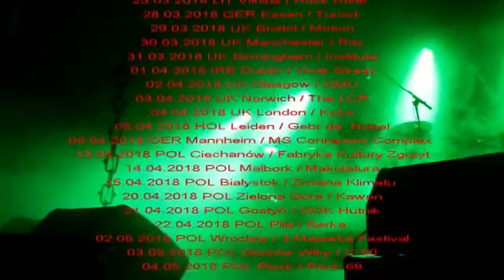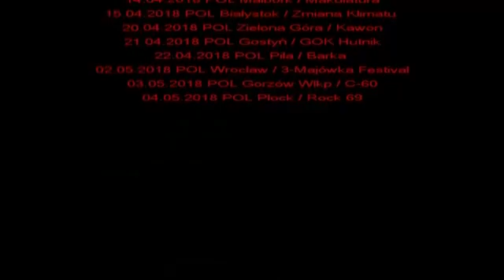VADER - Malbork 2018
VADER - Malbork 2018 - fragment koncertu w ramach trasy

VADER - WORLD INCANTATION TOUR 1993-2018... The Ultimate Incantation XXV Years of Chaos